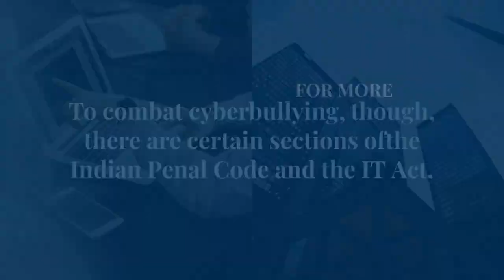CYBER BULLYING LAW EXPLAINED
Cyber Bullying Law: Everything You Need to Know

Bullying can be defined as a deliberate act by a culprit that hurts the victim physically or emotionally, even though it may not constitute a criminal offence. Bullies frequently put their victims at their mercy and employ coercion, belittling, or social isolation to accomplish their objectives. Bullying can occur in both open and closed environments. It terrorises the victim and could cause long-term emotional harm.

When someone is bullied online, whether, through text messenger, virtual social media sites or any internet forums where members can post and send messages, it is referred to as cyberbullying. Bullying is defined as the act of communicating hurtful, inaccurate, or malicious information about another person. Cyberbullying is treated as an offence in criminal law. Cyberbullying, also known as online bullying, differs from traditional bullying in that the victim is unaware of who is bullying them. Bullying has wide-ranging and long-lasting repercussions because it harms the victim's mental health. Cyberbullying has similar long-term effects. Unfortunately, India came in third place in a 2012 Microsoft Corporation assessment of 25 nations on the recorded incidences of internet bullying. Also, the Internet security company McAfee performed research in 2014 that found that "50% of the Indian youth seemed to have some encounter with cyberbullying." This makes it important to understand India’s laws and remedies for cyberbullying.

ISSUE

Only a few victims report cases of cyberbullying, despite the fact that there are laws in place to punish bullying. The majority would instead remain silent and wait for things to become better on their own.

There are a few crucial problems that politicians need to take into account if they want to change people's mindsets. For instance, the decision-makers could adopt policies that are kid-friendly and clarify why cyberbullying is harmful to both society and children and other vulnerable sections of society. I believe in-depth conversations on these should be held in conjunction with cybercrime specialists, attorneys, academics, human rights advocates, and educators.

LAWS

Bullying is not specifically outlined under the Indian Penal Code, 1860 ("IPC") nor sanctioned as a crime. To combat cyberbullying, though, there are certain sections of the Indian Penal Code and the IT Act.

NCW describes cyberstalking in its legal module on "Gender Sensitization and Legal Awareness Programme". Slander, defamation, and threats are just a few examples of the numerous types of cyberbullying that can be performed online, through electronic mail, or via other methods of electronic communication. Among other things, cyberstalking includes the following:

sending offensive or abusive messages, postings, or remarks;
online persona theft with the purpose of spreading fake information to degrade or torment;
finding someone's whereabouts through dubious methods;
uploading offensive images;
Internet harassment by making disparaging comments.

It is made punishable under 354D of IPC. The text of IPC Section 354D makes it apparent that the section punishes both the crime of offline and online stalking sans making any distinctions based on whether or not the harassment took place online. But subsection (2) doesn't make it clear how the victim can be deemed to be "monitored" or "watched" or what activities qualify as such behaviour.

In India, the term "eve-teasing" was frequently used to describe sexual harassment, which minimised the seriousness of the offence. However, a significant shift in how sexual harassment of women is handled has been brought about by the collective forces of the judiciary, the legislative, the Law Commission of India, NGOs, and women's campaigners. With the passage of the Sexual Harassment of Women at Workplace (Prevention, Prohibition, and Redressal) Act 2013 (the "POSH Act"), it has been made clear that no type of sexual harassment of women in the workplace would be accepted. The Criminal Justice system and bare acts have all undergone significant revisions that make it easier to prosecute sexual harassment.

In order to punish the offence of sexual harassment, Section 354A was added to the IPC with effect from February 3, 2013. According to Section 354A, sexual harassment is an offence that is punishable by 3 years of rigorous imprisonment and/or a fine if it involves physical contact, advances that are unwanted and overtly sexual, demands or requests for sexual favours, showing pornography, or making comments with a sexual connotation.